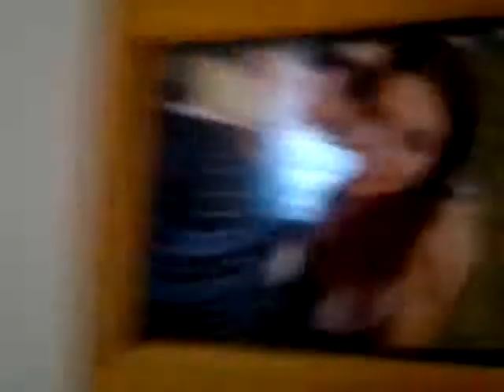un tema que me gusta mucho como se llama